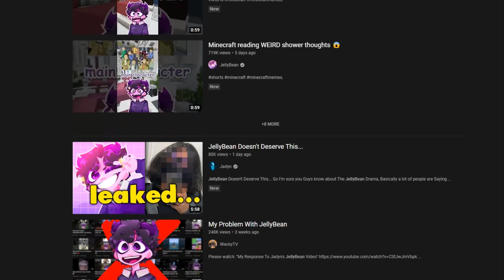If I cringe, the video ends - JellyBean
yep